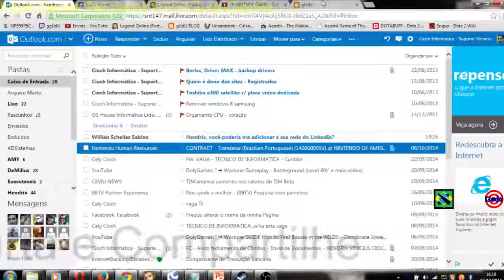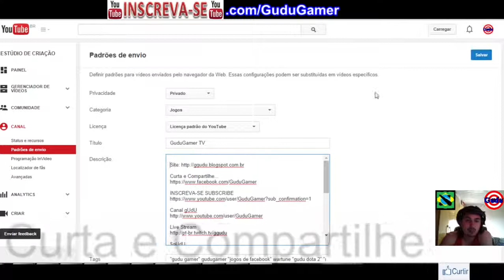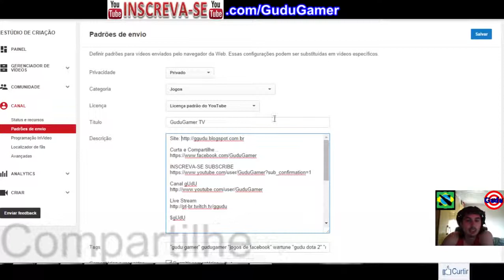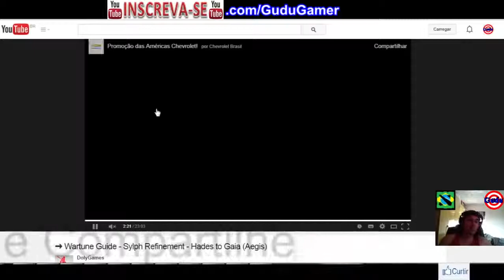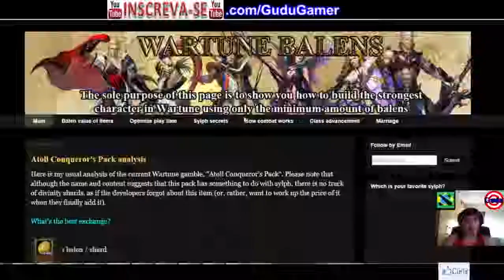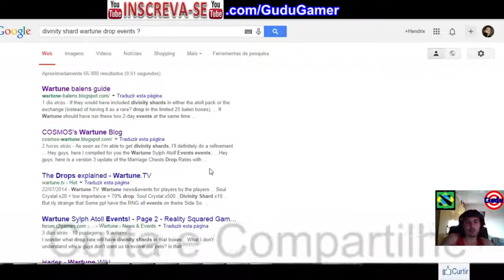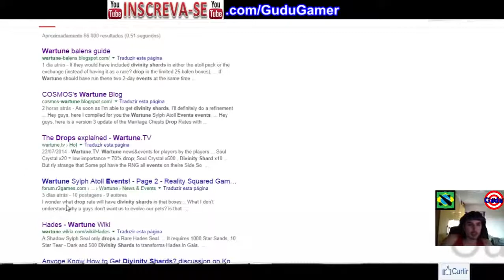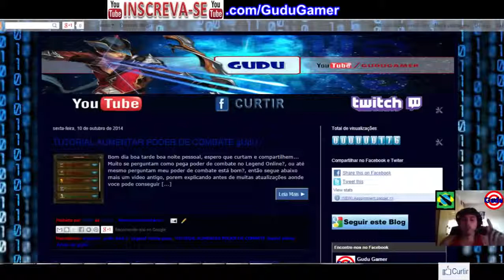Tutorial Refinamento Divino Einhenjar Hades para Gaia | Legend Online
Sylph hades for gaia

.­. PARCERIAS. ­. ­.